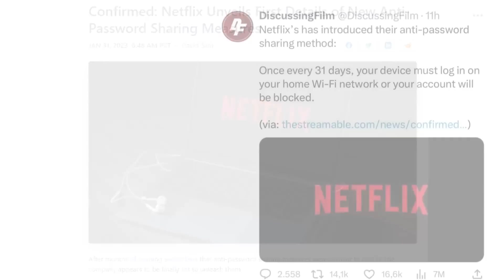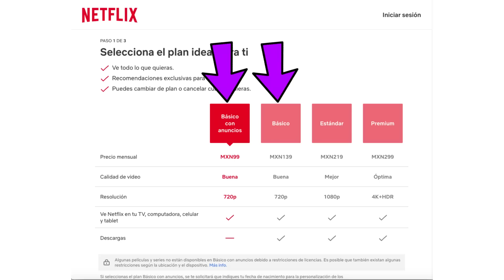Si compartes constraseña TE BLOQUEAN la cuenta 😱 Las nuevas REGLAS DE NETFLIX 🚫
Netflix prohibira compartir contraseña y cuentas si no vives en la misma casa. Si compartes constraseña TE BLOQUEAN la cuenta 😱 Las nuevas REGLAS y medidad de NETFLIX contra el uso compartido de constraseñas 🚫